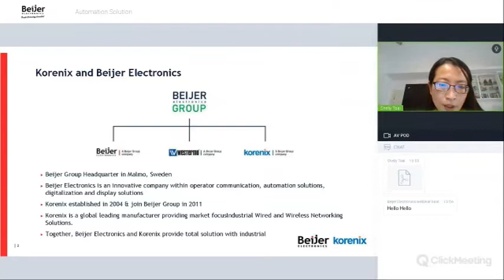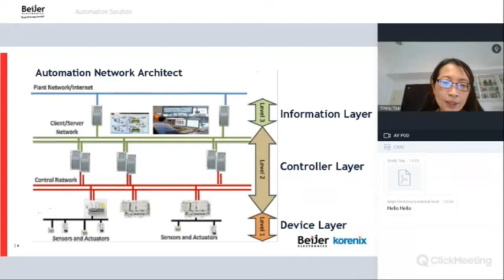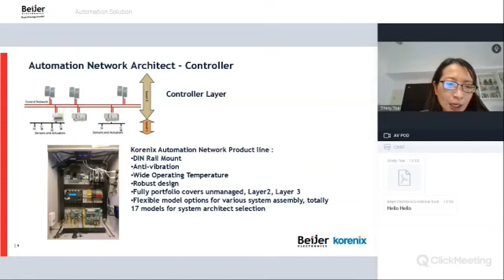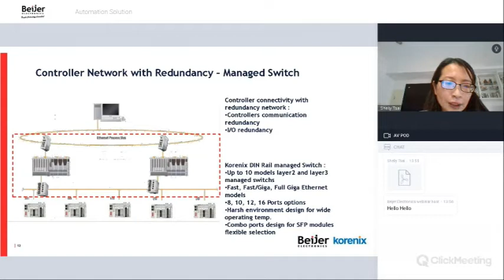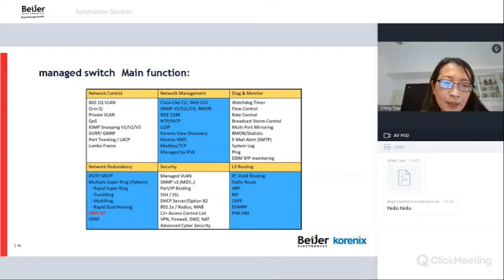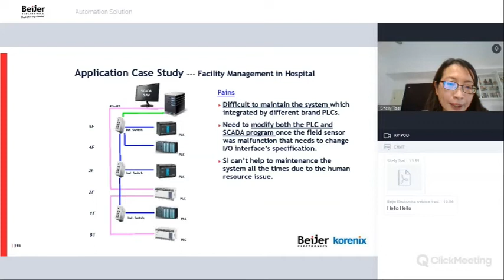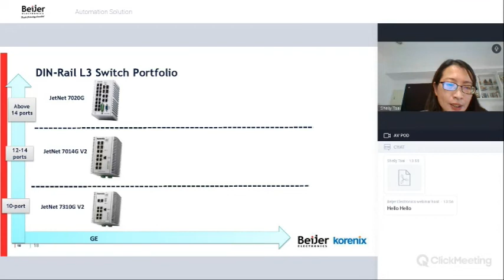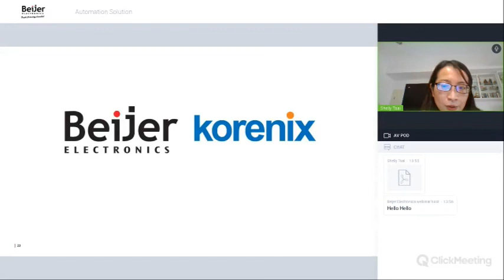Webinar | Factory Automation Networking Application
The global factory automation market size is expected to reach $368,372.4 million in 2025, from $190,882.2 million in 2017 growing at a CAGR (Compound Annual Growth Rate)  of 8.8% from 2018 to 2025.

Factory automation implies a set of technologies and automatic control devices to enhance the productivity and quality of products and simultaneously decrease the production cost. Through this webinar you can learn about the trends, topology, architect of the automation network and successful application stories.